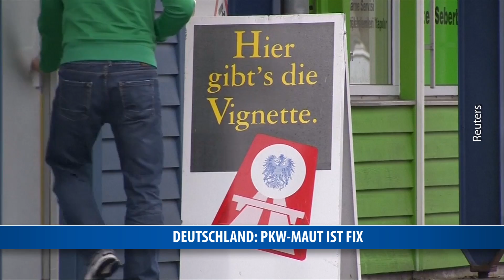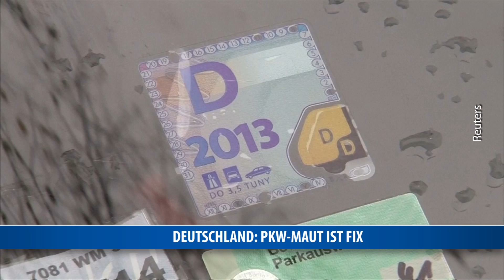Deutschland: PKW-Maut ist fix